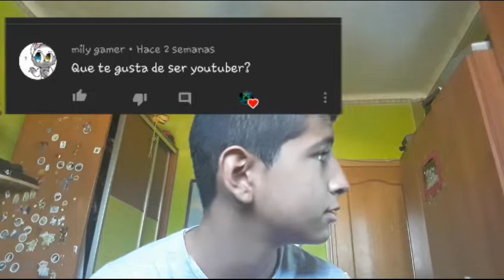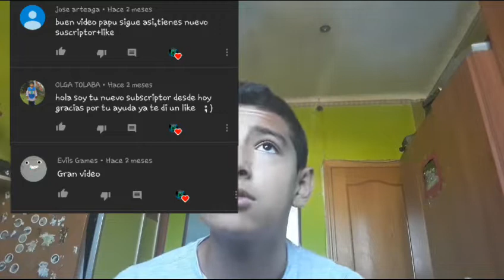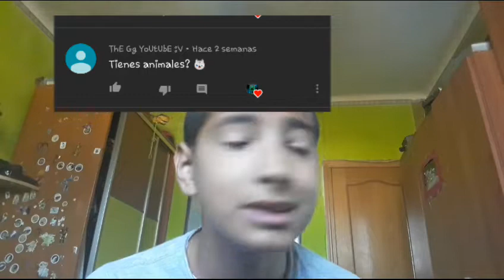MI CARA /PARTE 2/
LAIK POR MI HERMOSURA XD